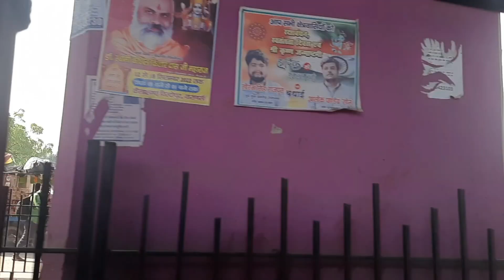Ayodhya to varanasi| सभी का भूख से बुरा हाल हो गया @princemomvlog ♥️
Ayodhya to varanasi| सभी का भूख से बुरा हाल हो गया ‎@prince mom vlog